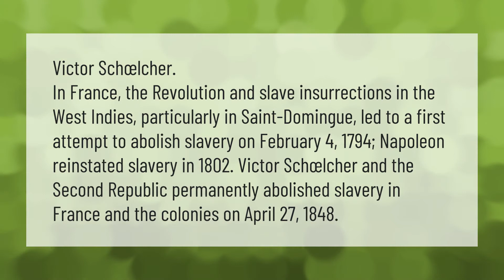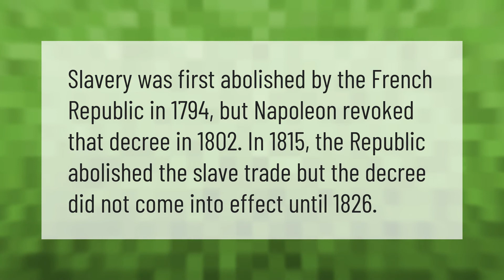Who abolished slavery in France in 1848?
00:00 - Who abolished slavery in France in 1848?
00:46 - Who abolished slavery in French?

Laura S. Harris (2021, April 4.) Who abolished slavery in France in 1848?
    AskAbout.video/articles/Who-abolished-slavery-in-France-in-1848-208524